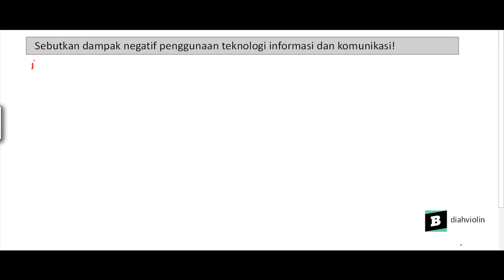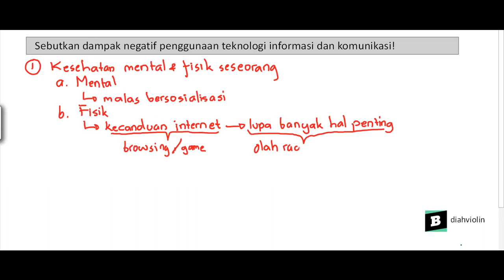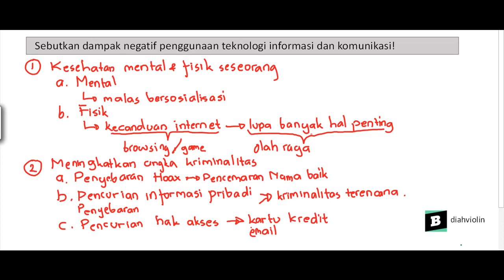Sebutkan dampak negatif penggunaan teknologi informasi dan komunikasi!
- Bentuk pertanyaan sebutkan dampak negatif penggunaan teknologi informasi dan komunikasi! - Lihat pembahasan yang lebih lengkap di Brainly